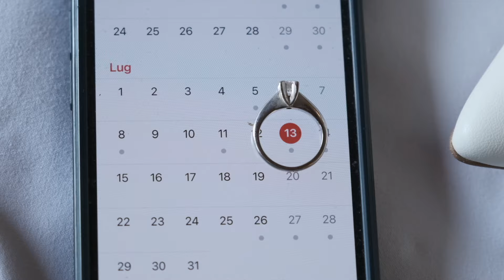il Trailer Jona e Virginia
Ecco il Wedding Trailer Film per Jona e Virginia i nostri novelli sposi che il 13.7.24 hanno sancito la loro eterna unione davanti a Dio e noi tutti...Foto by Raul Gori Wedding Photographer